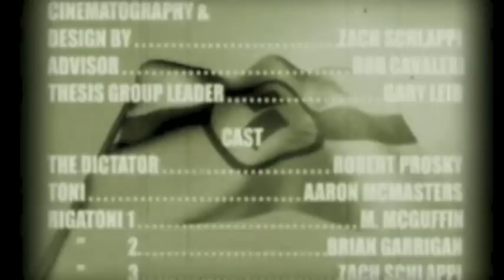Richie Hayes - The Fury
Out 02/02/15 on Art Gallery Records Vol. 1 via See Monkey Do Monkey

Animation: Dictator Robert ProskyToni Aaron McMastersRigatoni 1 Brian Carrigan Rigatoni  3 Zach Schlappi Rigatoni 2 Fleur LevitzSoundStefan ProskyMusic Performed by the Massed Bands of the British Army - Released on BeulahRonzoni, San Giorgio, Buitoni, and Barilla are registered trademarks of New World Pasta, Nestle and Barilla Alimentare SPA, respectively.